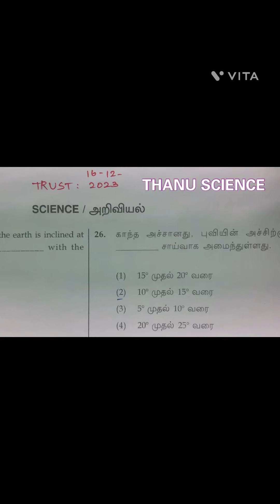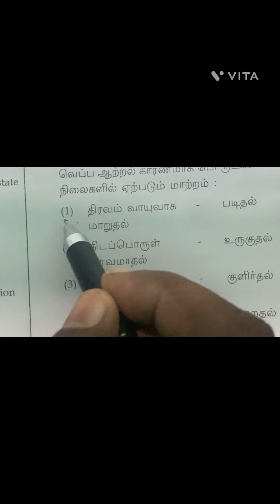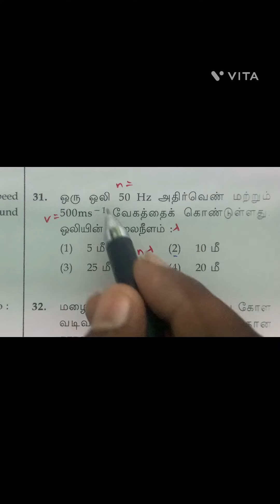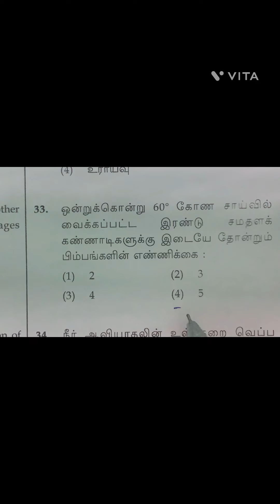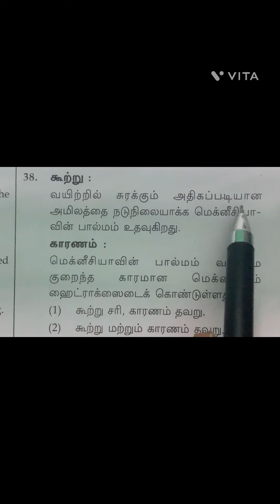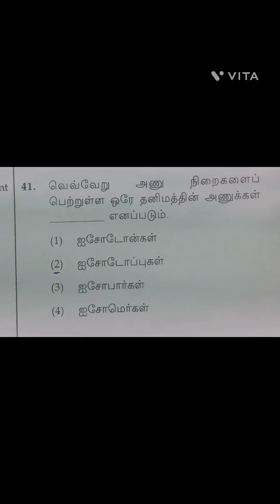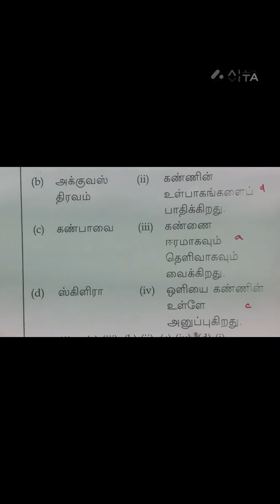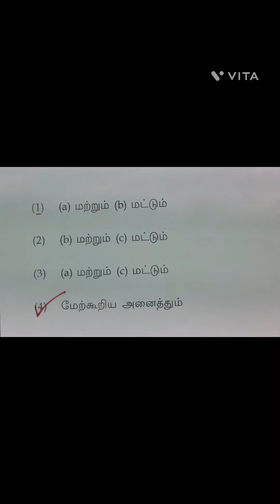#TRUST# தேர்வு# அறிவியல்|16-12-2023# விடைகள்| Answer key| 16 December 2023